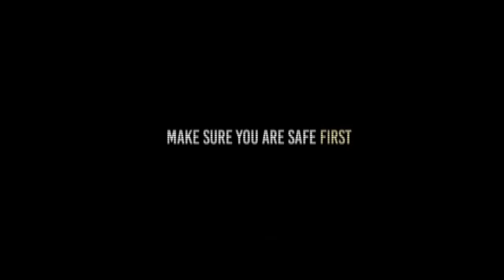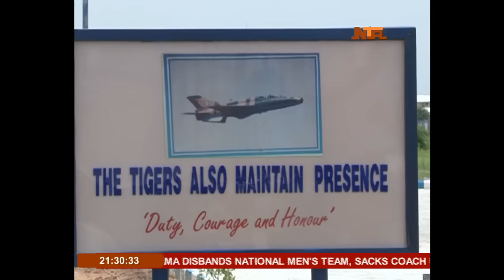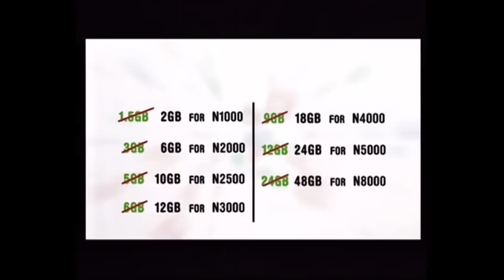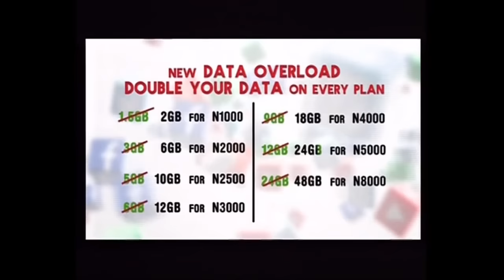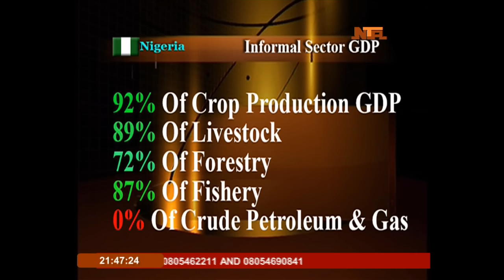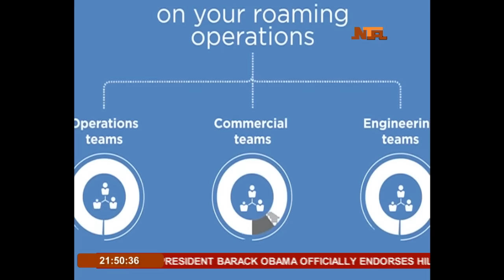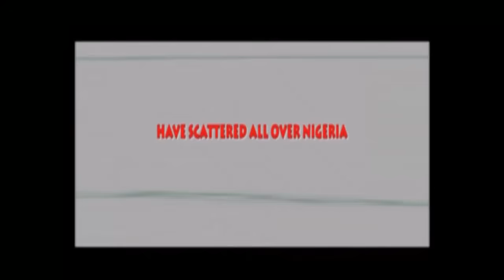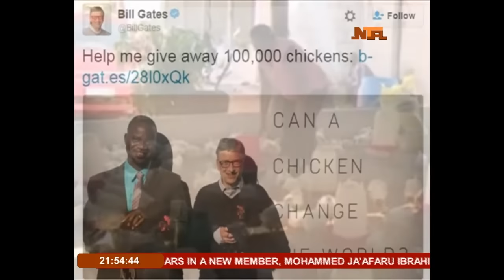NTA Network News at 9:00pm 9/6/2016